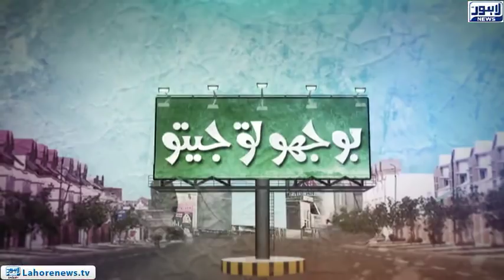Bhoojo to Jeeto Episode 303 (Amanah Mall) - Part 01